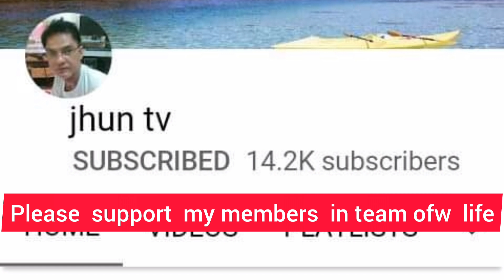My dinner Hamburger 🍔 & potato fries 🍟 Mc Donald